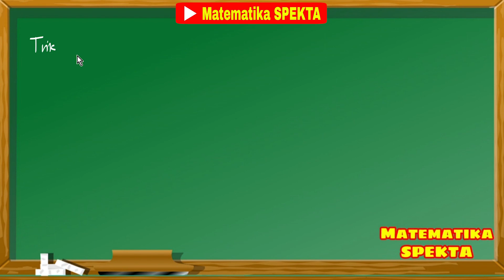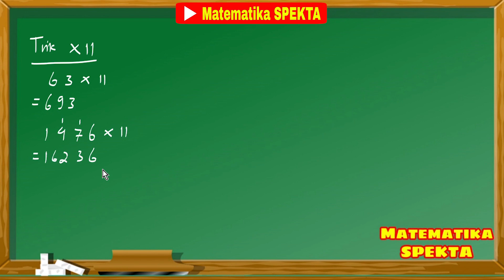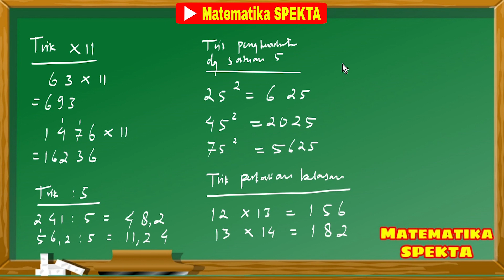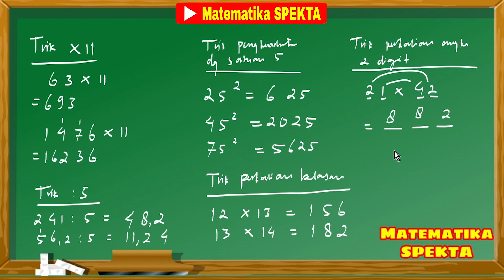5 Trik Sedehana yang Wajib bagi Siswa Untuk Berhitung Cepat dalam Matematika. HEBAT MATEMATIKA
5 Trik Sedehana Untuk Berhitung Cepat dalam Matematika. HEBAT MATEMATIKA

Bagi Adik-adik yang ingin mengajukan Materi matematika untuk dibahas di chanel Matematika SPEKTA, bisa mengirimkan materinya melalui WA 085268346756